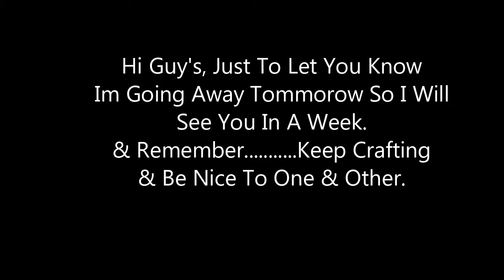See You In A Week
▬▬▬▬▬▬▬▬▬▬▬ஜ۩۞۩ஜ▬▬▬▬▬▬▬▬▬▬▬▬▬
♥ Happy ✂ ✂  ✂ ✂ Crafting ♥
▬▬▬▬▬▬▬▬▬▬▬ஜ۩۞۩ஜ▬▬▬▬▬▬▬▬▬▬▬▬▬

♥Join My Circle On Google Plus:
Google.com/+TonieRich

tonie-rich

If you would like to send me products to review on my Youtube channel and other Social Media outlets, Please send a email to the address below. My reviews will ALWAYS have the company represented in the best of ways. I will also make sure my following will get all information needed to order and learn more about said products.

I look Forward to hearing & working with your company!!

♥ THANK o00o '(_)' o00o YOU ♥